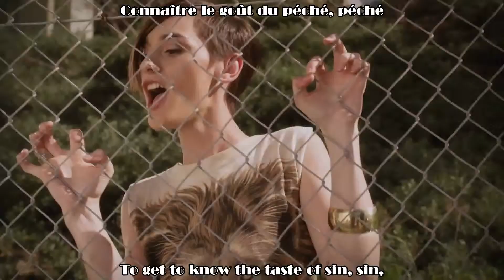[RHR] Safari Disco Club - YELLE English subbed lyrics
*Note* "je tombe dans les pommes" means literally "I fall in the apples," but it sounded weird so I looked it up, and it's a French saying meaning that you've fainted or passed out,